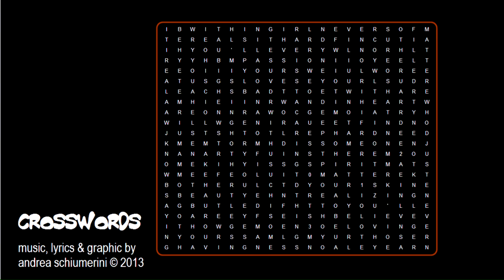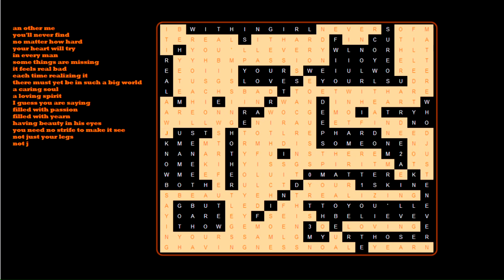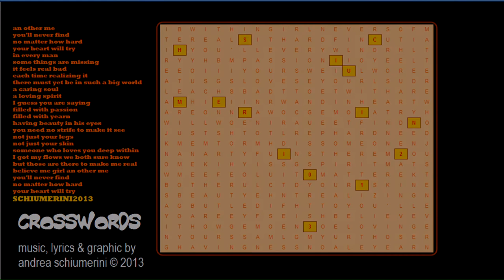CROSSWORDS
music, lyrics & graphic by andrea schiumerini
instrument: korg microstation
graphic: 462 excel spreadsheets